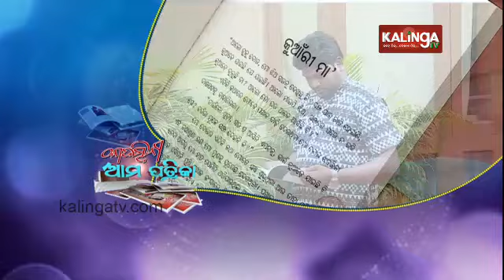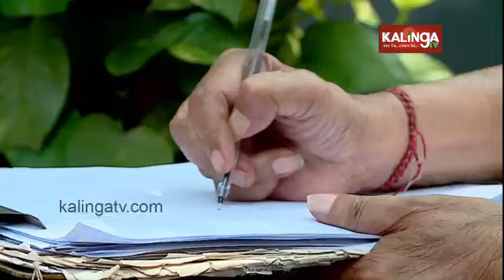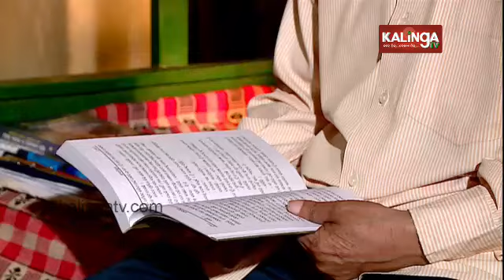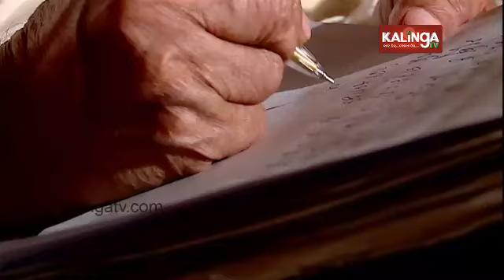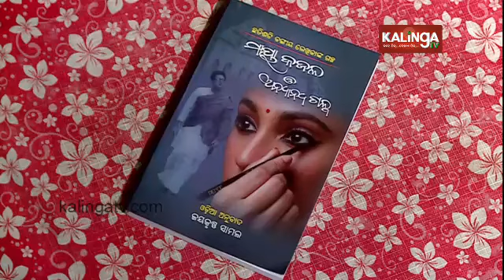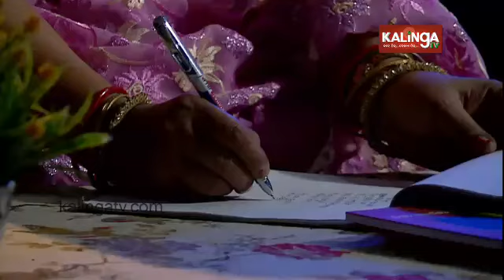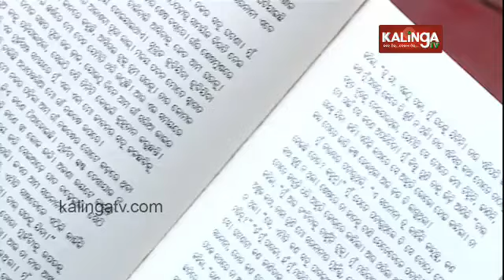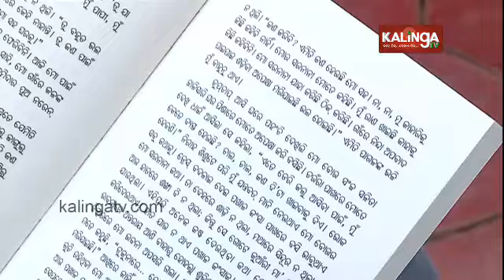Kadambini Ama Patrika (ଆମ ପତ୍ରିକା) | EP-234 || Kalinga TV